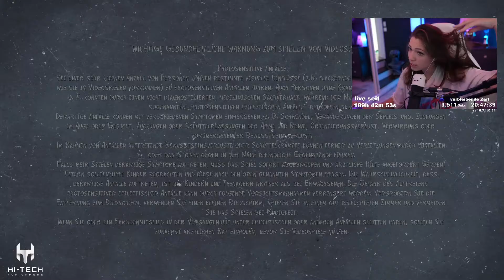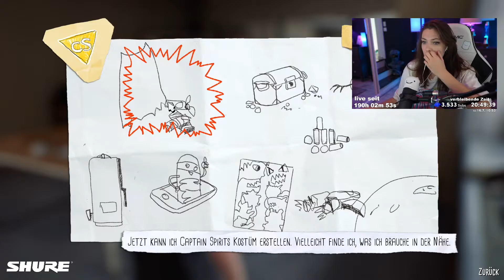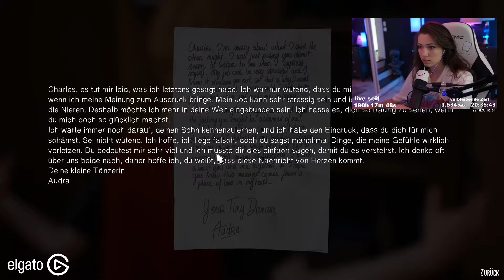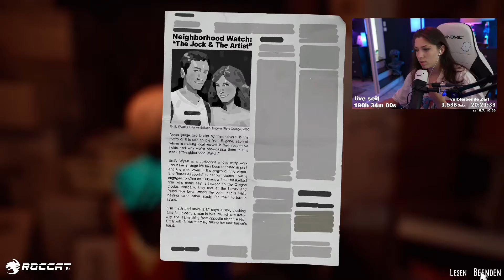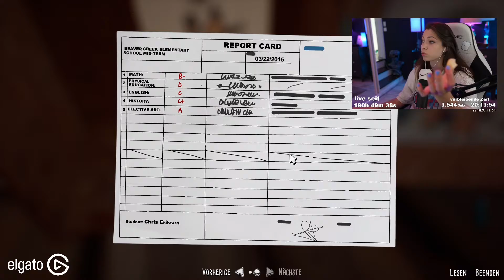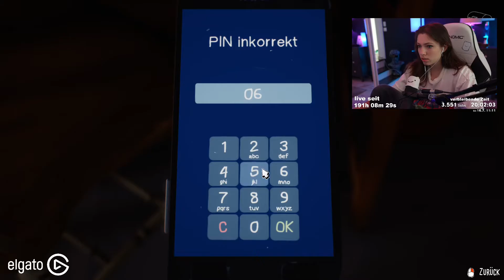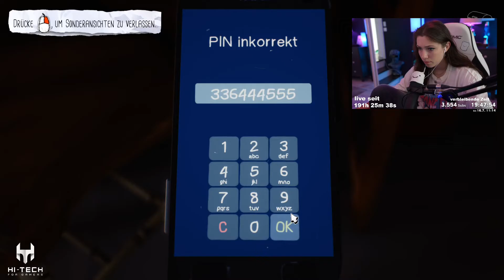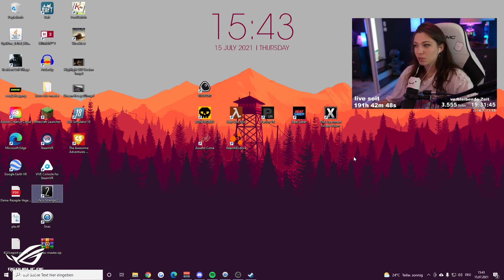Reved Life is Strange 2 | Captain Spirit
Life is Strange 2 Lets Play von Reved
Das Spiel "Die fantastischen Abenteuer von Captain Spirit " ergänzt die Life is Strange 2 Geschichte ist aber NICHT notwendig für das Hauptspiel. Das Spiel wurde von Reved zwischen Episode 1 und 2 gespielt.